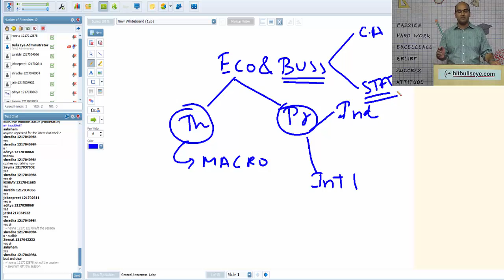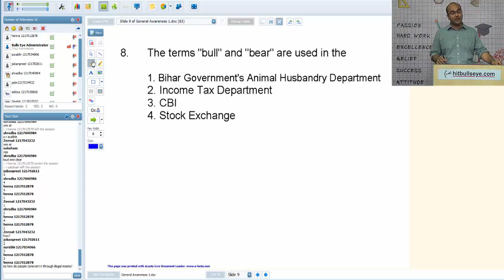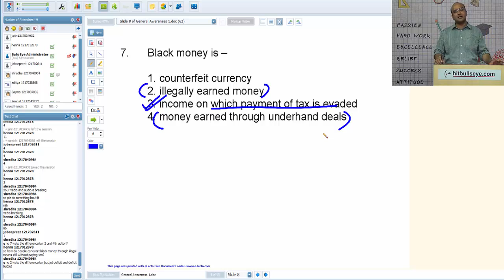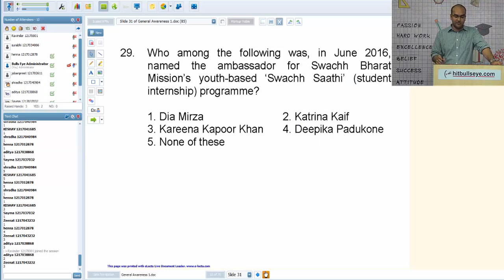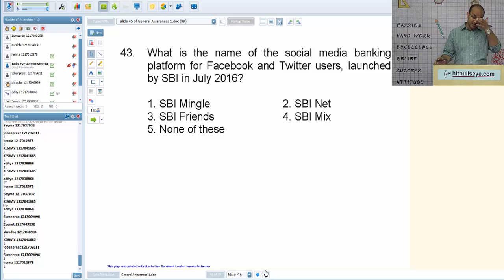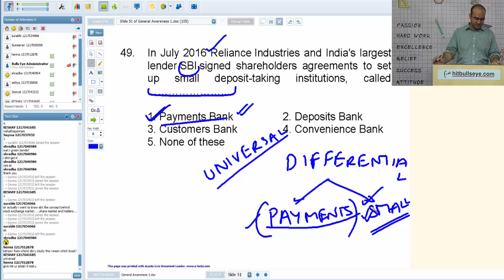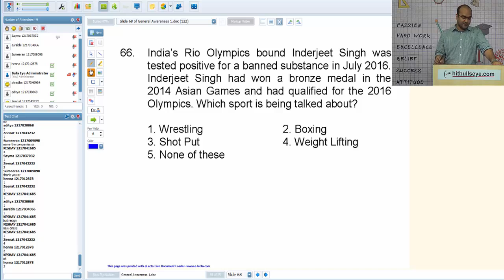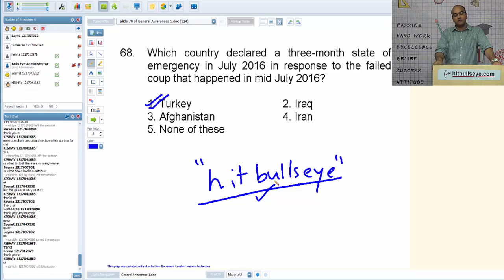Current Affairs : Economy & Misc.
Expert tips for getting overview on Current Affairs, Legal Aptitude and Indian Economy that will help you refine your prep-strategy for CLAT, BBA, MBA, NCHMCT JEE, AILET, and other entrance exams.

 The video will help you to assess your plans and fine tune your study plans.Indian Economy is a critical and scoring section of MBA, CLAT, BBA, MBA, NCHMCT JEE, AILET, and bank exams. The videos have been designed to extract recent trends in Indian Economy out of you, so it is very important to understand how to attempt questions on Indian Economy as per current status of Indian Economy, in a way that you are able to present the best out of your skills and preparation. The video serves as useful guide for building your basics of Indian Economy. The concepts included have been built upon as per current development of Indian Economy and what the test-setters look for.

Hitbullseye is the fastest growing test portal in India, with 60,000+ online user base.

Why not connect at other platforms?